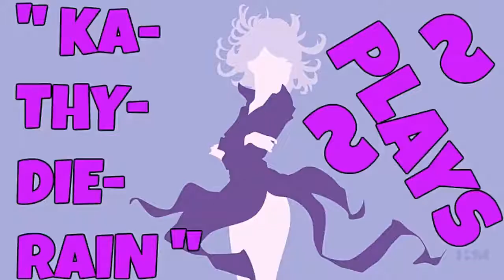" KaThyDieRain Plays ~ HuniePop Pc Part #40. Gameplay "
"* ABOVE *"

8 gorgeous girls each with their own personalities, preferences and style. (Rumor has it there are several secret characters to unlock as well!)

System Requirements HuniePop Uncensored:

OS: Windows XP+
Processor: 1.2 GHz
Memory: 2 GB RAM
Graphics: DirectX® 9 Compatible Graphics Card
DirectX: Version 9.0a
Hard Drive: 1 GB available space
Title: HuniePop
Genre: Indie, RPG, Simulation, Strategy
Developer: HuniePot
Publisher: HuniePot
Release Date: 19 Jan, 2015
Download Links HuniePop :